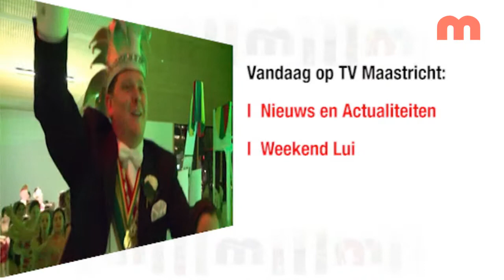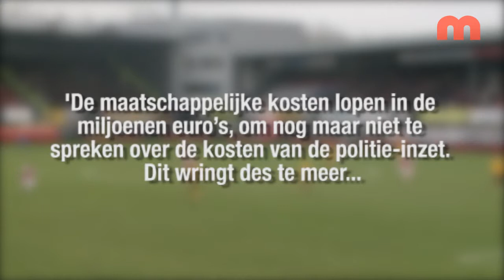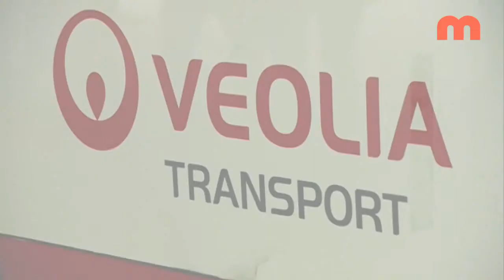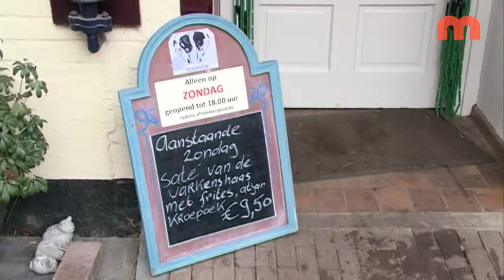Nieuws en Actualiteiten van dinsdag 3 februari 2015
- Politiek wil maatschappelijke kosten voetbalwedstrijden weten
- Afsluiting Meerssenerweg
- Tapijt Grayson Perry in Bonnefantenmuseum
- Borrelbussen met carnaval
- Lammetjes op Daalhoeve